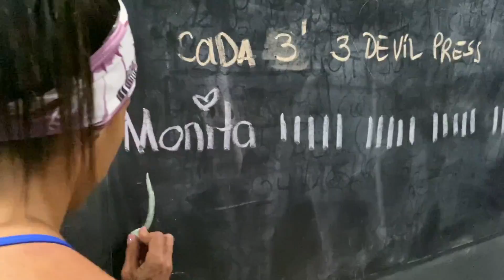Cómo hacer MURPH ¡Lo hemos conseguido! El SECRETO para hacer Murph.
MURPH ¡Lo hemos conseguido! El SECRETO para hacer Murph.

¡Ha llegado el momento de ver los resultados de una programación de seis semanas!

3, 2, 1...Murph!

1 mile run
20 rondas:
5 strict pull ups
10 push ups
15 air squats
1 mile run

In memory of Navy Lieutenant Michael Murphy, 29, of Patchogue, N.Y., who was killed in Afghanistan June 28th, 2005.

This workout was one of Mike's favorites and he'd named it "Body Armor". From here on it will be referred to as "Murph" in honor of the focused warrior and great American who wanted nothing more in life than to serve this great country and the beautiful people who make it what it is.

No dejéis de pasar por 📲 nuestro canal de YouTube Keep Fit! JuanilloyMonita 👉🏻 pulgares arriba, botón de suscripción ✅ y campanita 🔔 para recibir todas las notificaciones y no perderte ningún vídeo.
¡Nada nos detendrá! We don’t stop.
KEEP FIT!

ROCKJUAN10
ROCKMARIA10